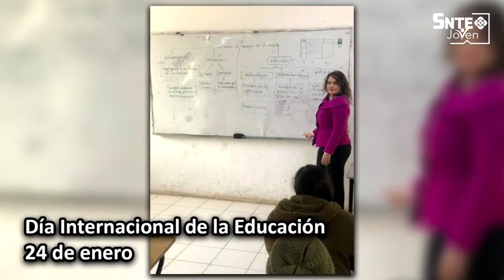Día internacional de la educación 2020